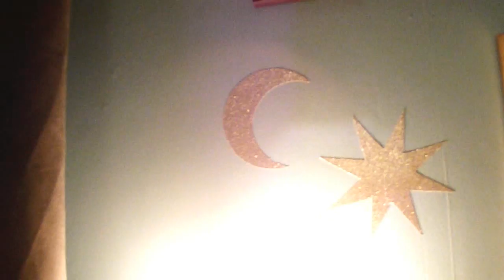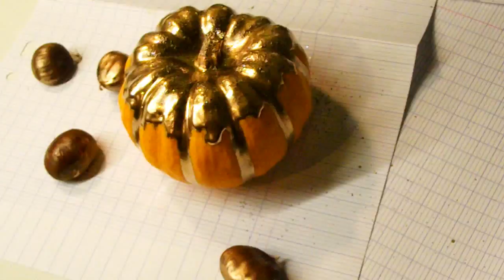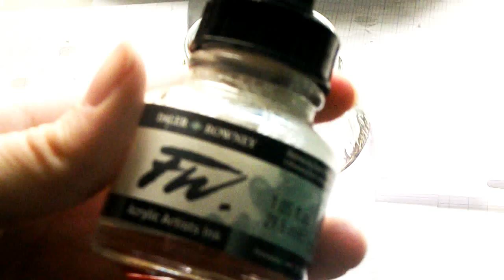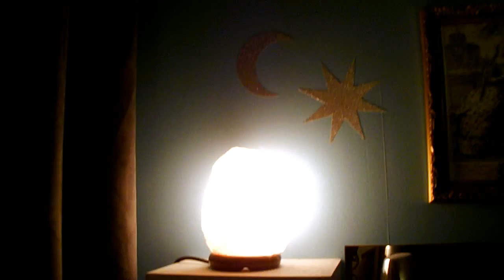☃️ Do It Yourself et Room Tour de Noël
Nous nous retrouvons aujourd'hui pour une nouvelle vidéo, encore une fois associée à un article que vous pouvez retrouver sur notre blog – le lien étant indiqué plus bas. Nous espérons que cette vidéo vous plaira, n'hésitez pas à nous donner vos avis -constructifs- en commentaires !

🔮 C R E D I T S 🔮  Emi & Amande

Simply Wiggins (Festival of Light ep)